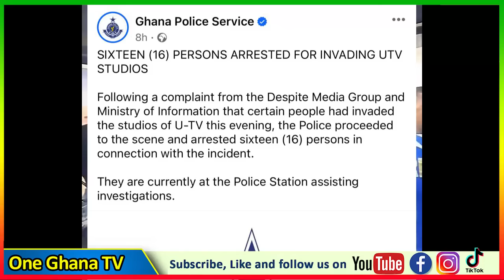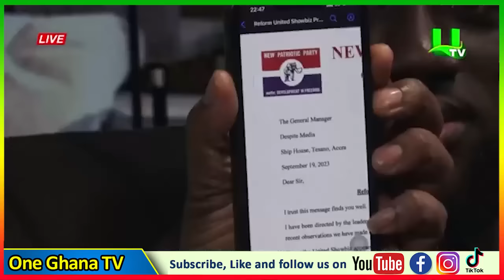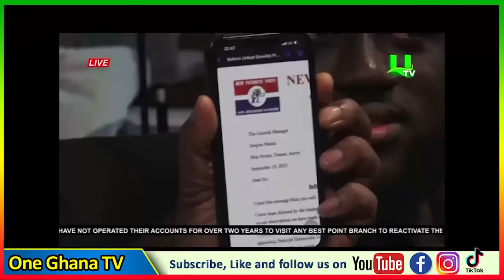Dampare’s men arrεst 16 NPP boys who $tormed UTV to attαck them; Aplus f!res Owusu Bempah; Mr Logic.